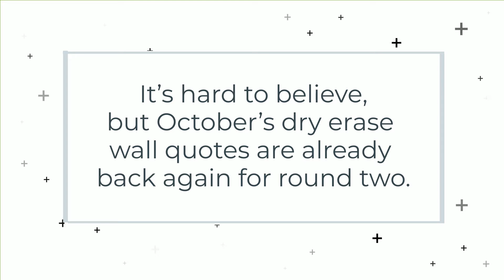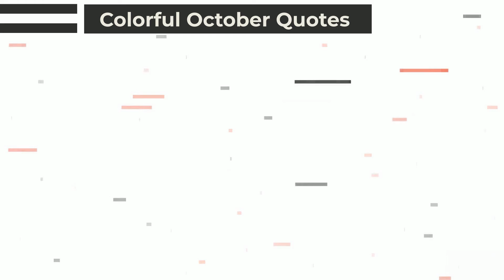Dry Erase Wall Quotes for October 2022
It’s hard to believe, but October’s dry erase wall quotes are already back again for round two.

If you are struggling to come up with fun things to plan for your business this autumn, then take a look at our list of dry erase wall quotes. Getting some ideas down with a marker pen and a whiteboard wall is a great way to get those thoughts down, avoid writing mistakes, and save yourself time later.